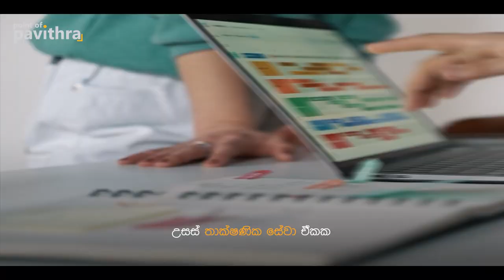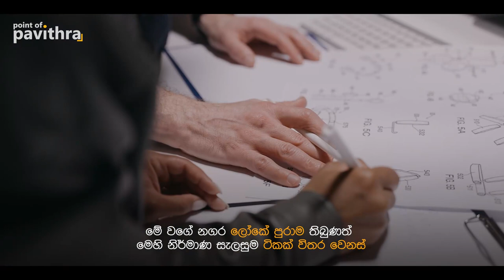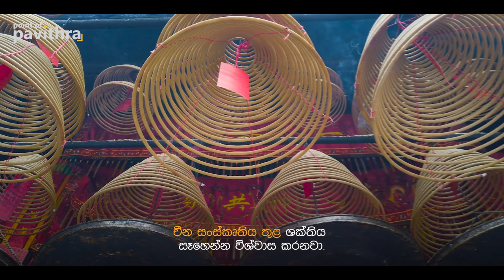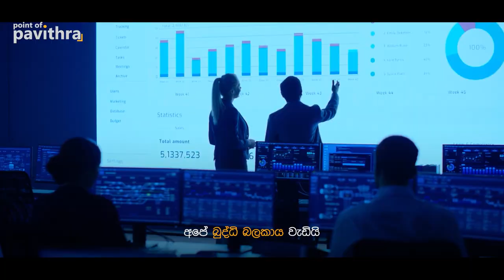ශ්‍රී ලංකාවේ තවත් කෑල්ලක් චීනයට 🌆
𝗦𝗶𝗻𝗵𝗮𝗹𝗮 & 𝗘𝗻𝗴𝗹𝗶𝘀𝗵 𝗦𝘂𝗯𝘁𝗶𝘁𝗹𝗲𝘀 𝗜𝗻𝗰𝗹𝘂𝗱𝗲𝗱

𝙋𝙧𝙚𝙨𝙚𝙣𝙩𝙚𝙧, 𝙎𝙘𝙧𝙞𝙥𝙩 𝙒𝙧𝙞𝙩𝙚𝙧 & 𝘿𝙞𝙧𝙚𝙘𝙩𝙤𝙧 - Pavithra Peramuni Arachchige
𝘾𝙞𝙣𝙚𝙢𝙖𝙩𝙤𝙜𝙧𝙖𝙥𝙝𝙚𝙧 - Akila Heshan
𝘾𝙖𝙢𝙚𝙧𝙖 𝘼𝙨𝙨𝙞𝙨𝙩𝙖𝙣𝙩 -  Lakshan Dilruksh
𝙀𝙙𝙞𝙩𝙤𝙧 - Vivek Kaushan
𝙎𝙪𝙗𝙩𝙞𝙩𝙡𝙚𝙨 - Prageesha Dilrukshi Peiris
𝙋𝙧𝙤𝙙𝙪𝙘𝙩𝙞𝙤𝙣 𝘽𝙮 Ideahell